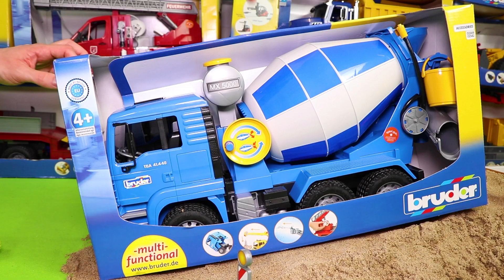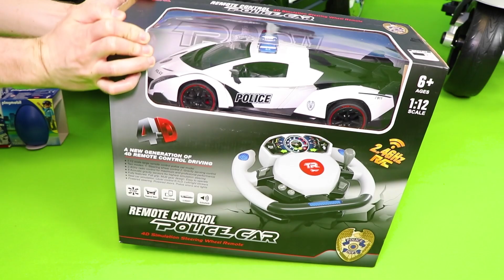🚛🚜 Wielkie zielone traktory i niebieskie cysterny 🚦 zabawkowy dla dzieci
🎁 Odkryj wspaniały świat zabawek dla dzieci 🎁